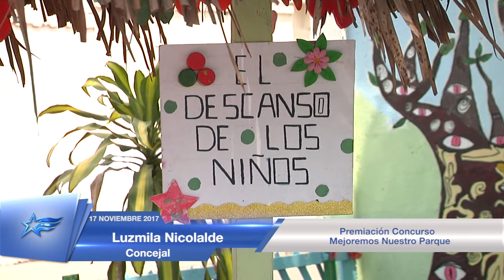17 noviembre Concejal Luzmila Nicolalde Concurso Mejoremos Nuestro parque